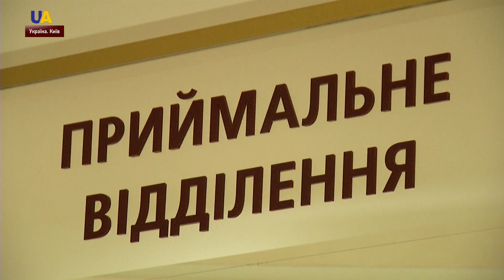Едему Бекірову зробили операцію зі стентування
Про це кореспондентам UATV розповіли в лікарні "Феофанія". Стаціонарне лікування там проходять вісім колишніх політв'язнів. Ще один, журналіст Роман Сущенко, проходить реабілітацію в амбулаторному режимі. Всі пацієнти шпиталізовані разом із родичами. Їм також надають необхідну допомогу. Офіс омбудсмена направив до "Феофанії" команду військових психотерапевтів, які спеціалізуються на роботі з колишніми полоненими. Фахівці допомагають адаптуватися до життя після кремлівських катівень.